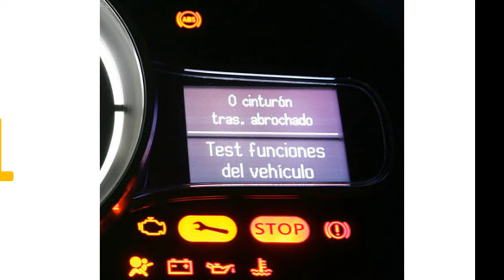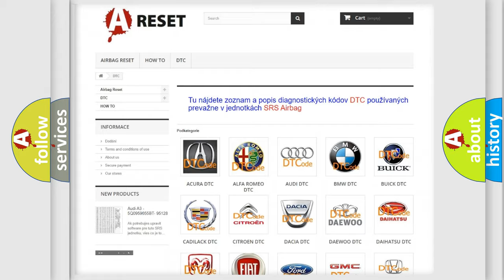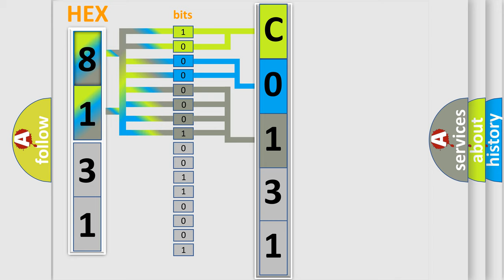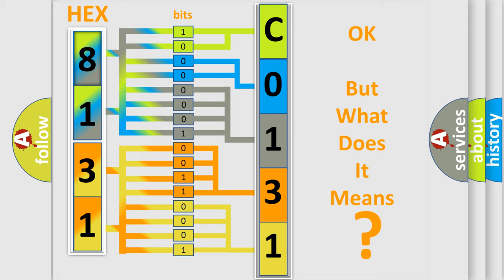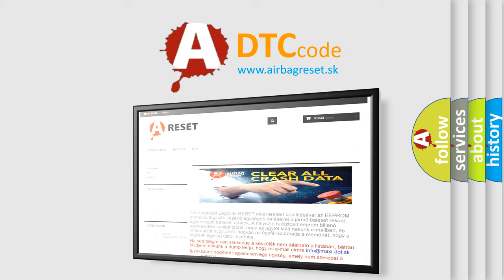DTC Chevrolet C0131-0F Short Explanation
Contents:
0:21 Basic DTC analysis according to OBD2 protocol standard.
1:48 Insight into programming
2:58 A diagnostically understandable description of the Diagnostic Trouble Code
3:05 Basic error definition

Make:
Chevrolet
Code:
C0131 0F
Definition:
Throttle or Pedal Position Sensor or Switch D Circuit Low Input
Description:
Accelerator position sensor (APS1) low input.ETS or PCM communication is normal.Output voltage of APS1 is less than 0.2 volt.
Cause:
 Poor connector Faulty APS1Open or short in APS1 circuit Faulty ECM or PCM